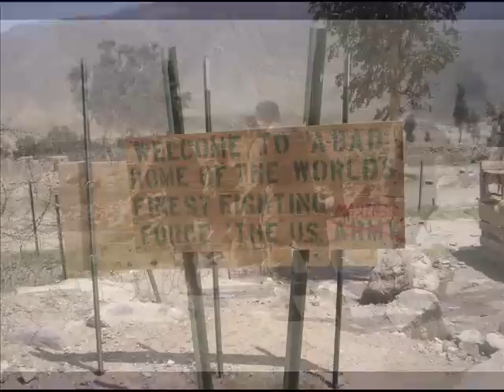DIOS MIO Coming Home 2009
DIOS MIO: COMING HOME. ASADABAD AFGHANISTAN. 2-265 C-BATTERY OUTLAWS CAMP FIRE 2004